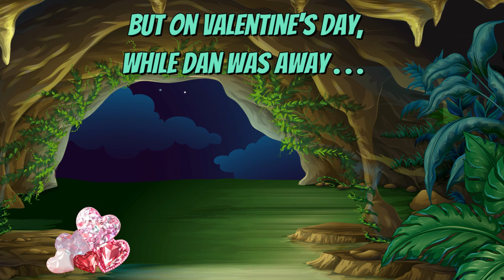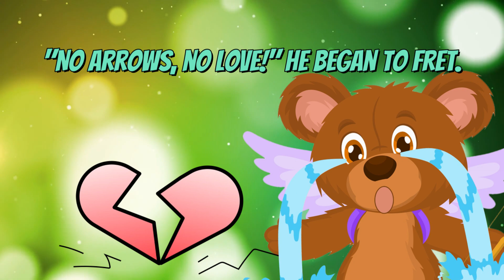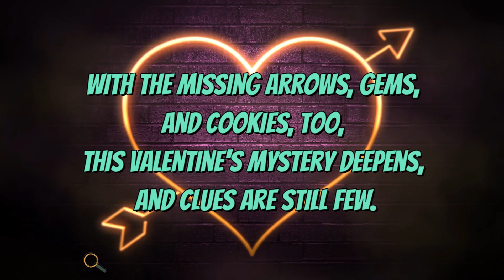Vanishing Valentines Math Mystery Video Hook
This is the introduction video to the Valentine's Day Math Mystery, The Case of the Vanishing Valentines.

I'm currently working on releasing the activity packets for different grade levels to solve the case.